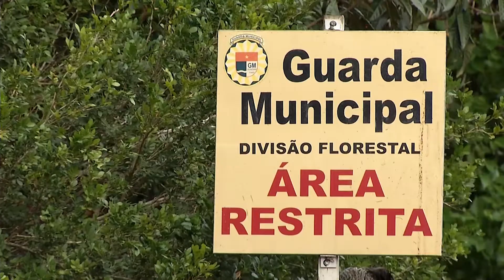Combate ao fogo na Serra do Japi já completa oito dias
O combate ao incêndio na Serra do Japi já completa oito dias em Cabreúva. Lá, mais de 7 milhões de m² foram atingidos pelo fogo. Em Jundiaí, também houve foco de incêndio, mas não na reserva biológica.